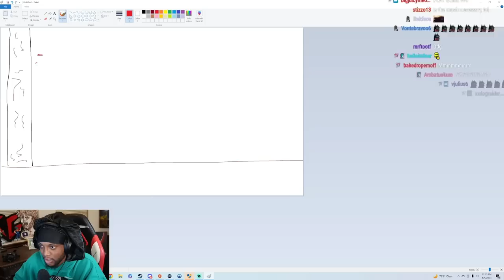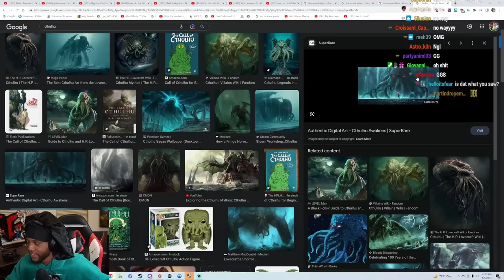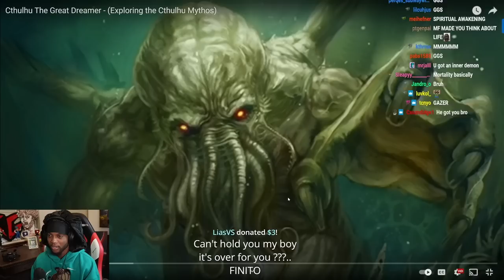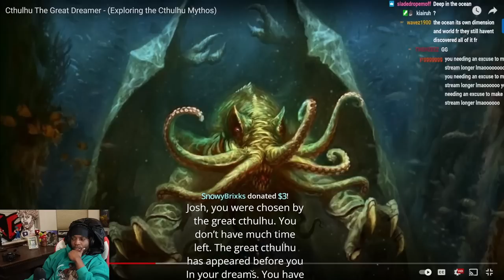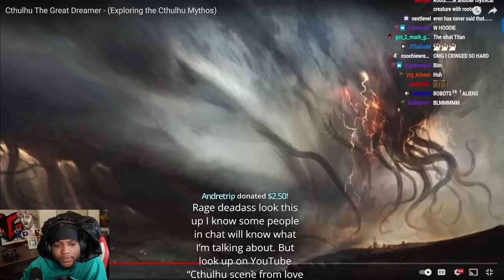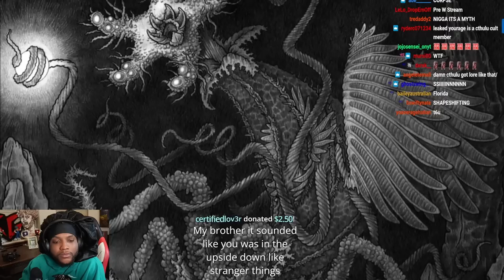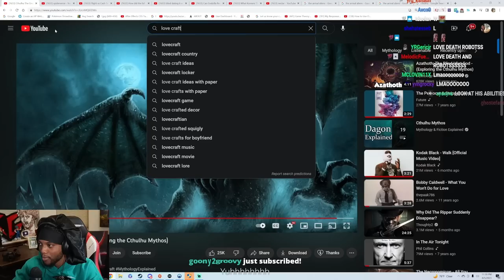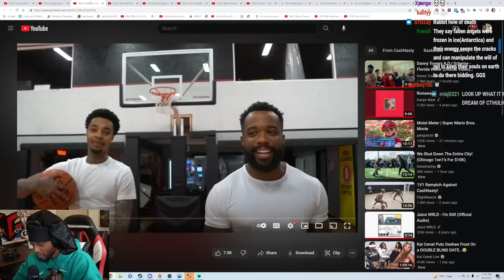YourRAGE Talks About Intense Dream About Evil Creature Cthulhu & Learns More About it *FREAKS OUT*